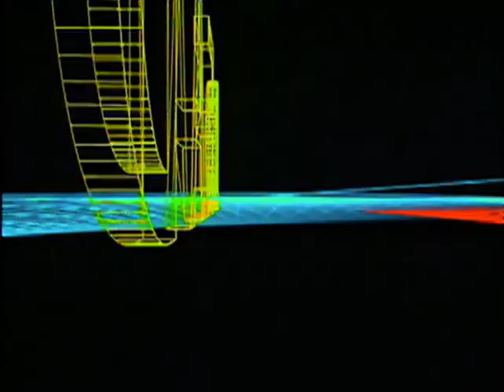Classic TV Theme: Deadly Games (Full Stereo)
What if video game characters came to life and tried to take over the real world? This concept, more fantasy than SF, drives 'Deadly Games', a UPN flop (that's almost a redundant phrase) from 1995. Despite being produced by Leonard Nimoy, and signing up Christopher Lloyd for a key role, it was 'Game Over' after 13 episodes. Dennis McCarthy provided the theme.